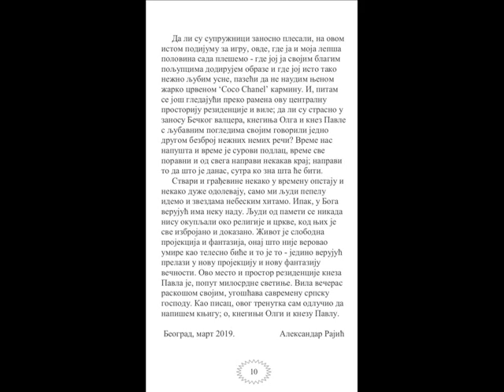Aleksandar Rajic KNEGINJA OLGA I KNEZ PAVLE dokumentarna knjiga (Book Trailer)